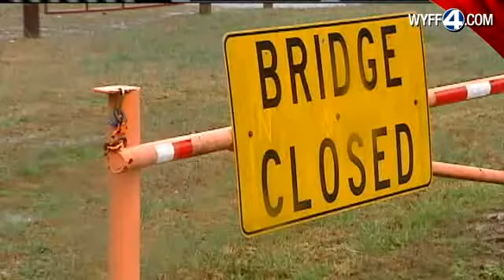Heavy Rain Fills Waterways, Threatens Roads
The skies opened Wednesday morning as soaking rains flooded waterways across Pickens County.